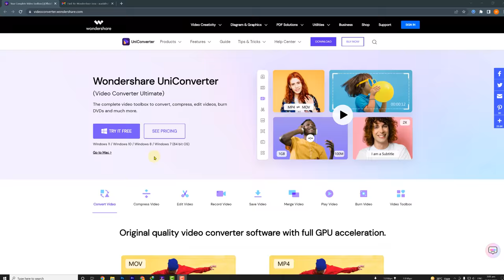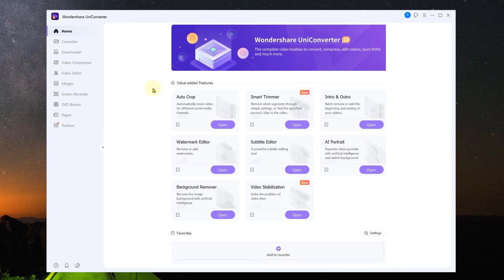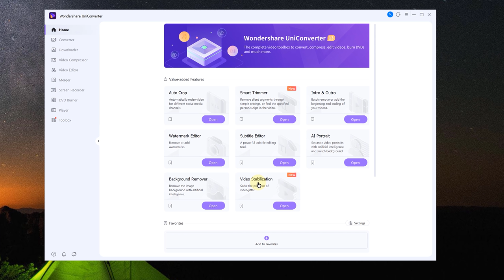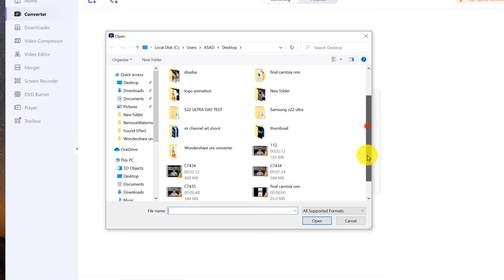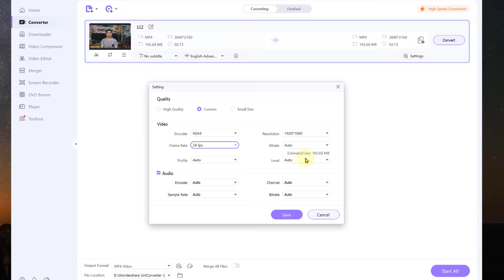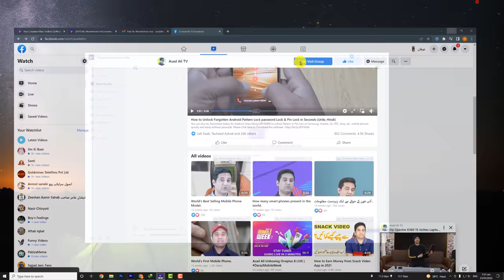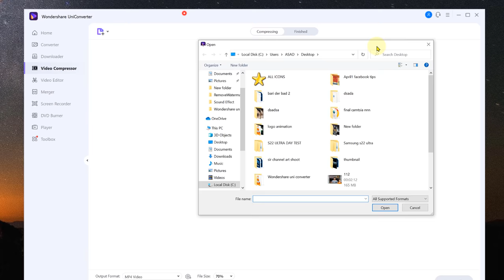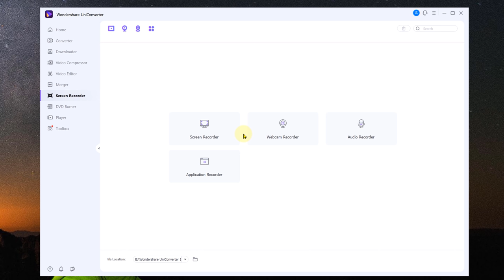How to Convert Videos to any Format - UniConverter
Enjoy powerful features in the Wondershare UniConverter 13 Toolbox for a seamless experience with any video task.

More than 1,000 formats supported.
90X faster conversion speed.
For different devices transfer.
Multiple media files in minutes only.

Main Functions:
1). Video
Convert Video
Compress Video
Record Video
Burn Video
Play Video

Auto Crop Video
Watermark Editor
Smart Trim Video
Subtitle Editor

3). Editing
Edit Video
Merge Video
Video Toolbox